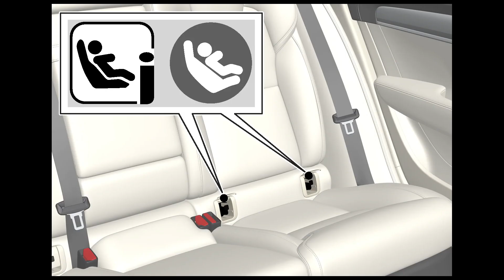1분육아! ISOFIX가 뭐죠?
ISOFIX,아이소픽스,차량카시트,카시트
1분만에 지식흡수!
영통베이비플러스의 1분지식 컨텐츠